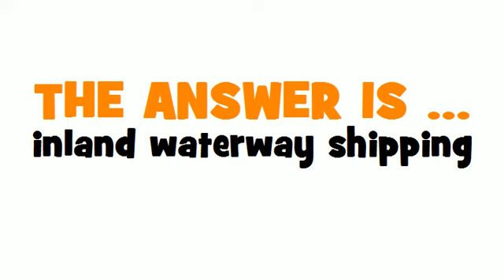SWEDISH TRANSLATION QUIZ = flodsjöfart